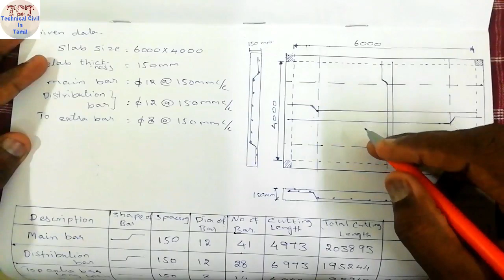Steel Calculation for Two way slab simple technique | BBS for two way slab in Tamil | TCT